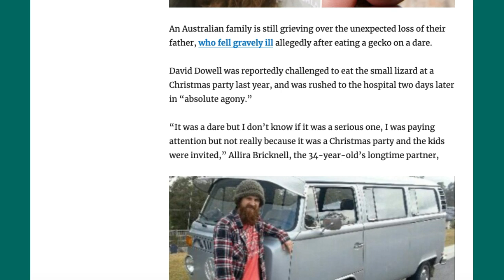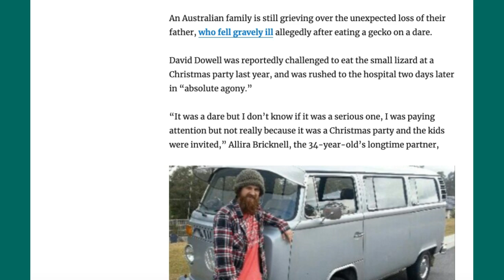MAN DIES AFTER EATING GEICO GECKO: WHERE IS THE OUT CRY??